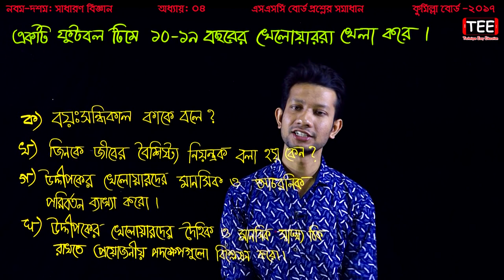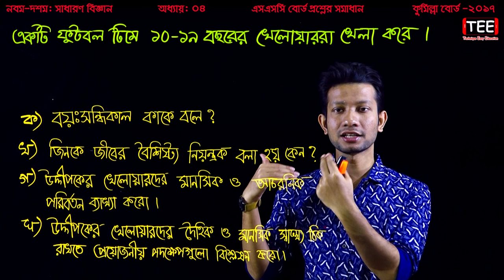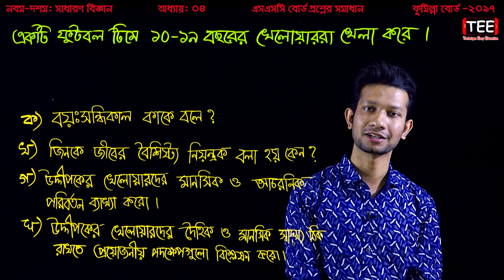SSC Science Chapter 4 || SSC Comilla Board 2017 || Nine Ten Science Creative Board Question